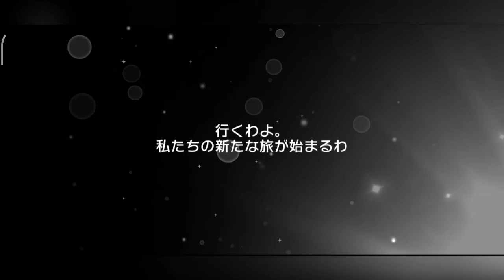「 BanG Dream JP 」 Nothing Special in 3rd Day | 15M Download & Golden Week Free Gacha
nothing special today